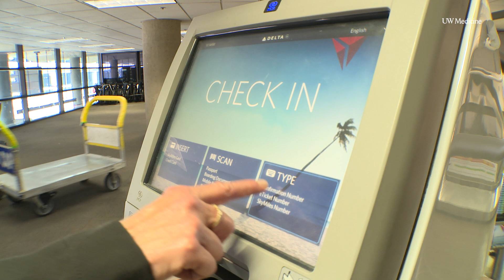Health guide to gathering, traveling during the 2022 holiday season | UW Medicine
Dr. John Lynch, a UW Medicine infectious diseases specialist, reveals his checklist to avoid catching any of the respiratory viruses (including COVID-19, RSV, and the flu) during this holiday season.

0:02 Layers of protection
0:49 Dr. Lynch's health checklist
1:00 Masks as a top travel accessory